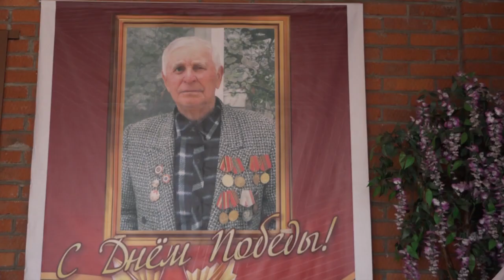Вручение юбилейных медалей ветеранам в селе Львовском